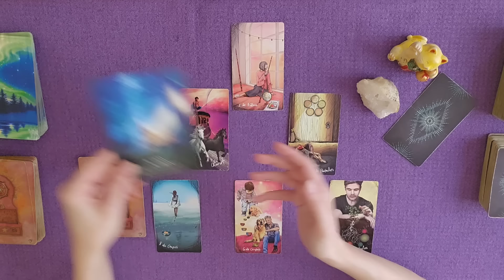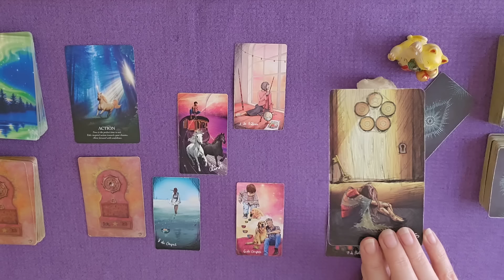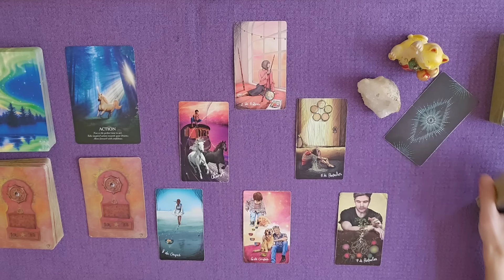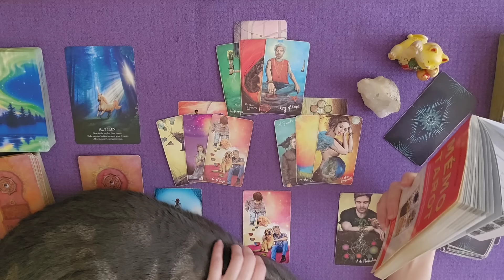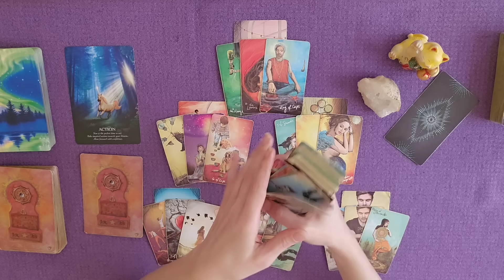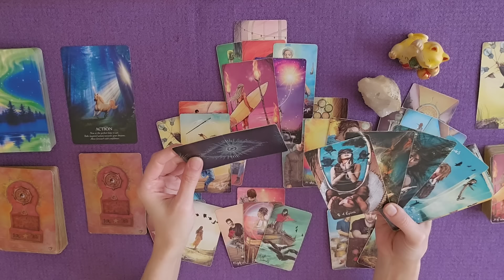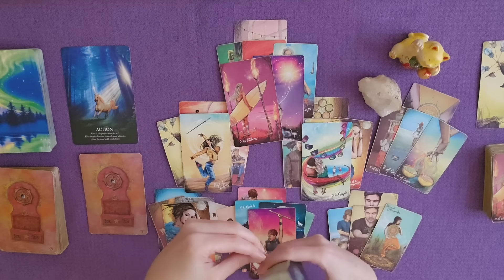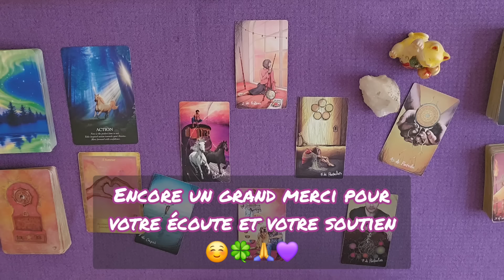VIERGE JUIN 2024 | Une seule action de votre part ouvre la porte d'un doux bonheur ! | HOROSCOPE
horoscope ♍ Vierge juin 2024 | Une seule action de votre part ouvre la porte d'un doux bonheur !